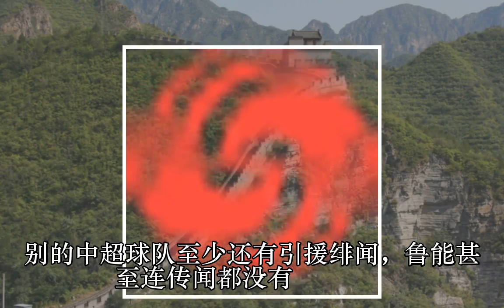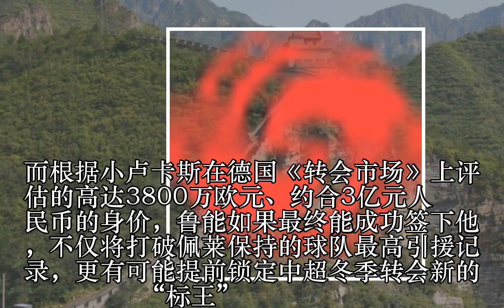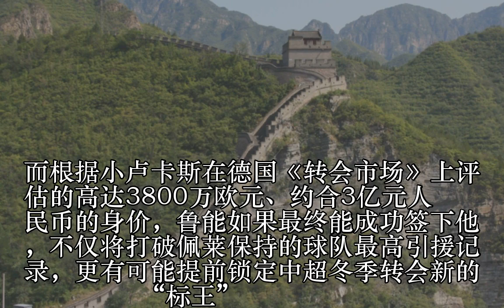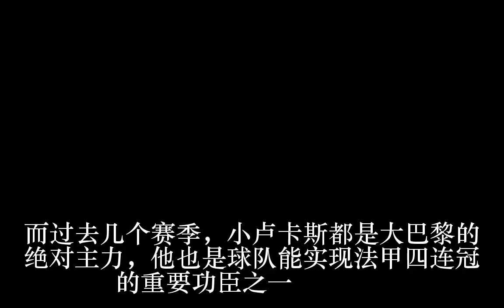鲁能要雄起？欲签身价三亿的巴西飞侠 有他叫板恒大